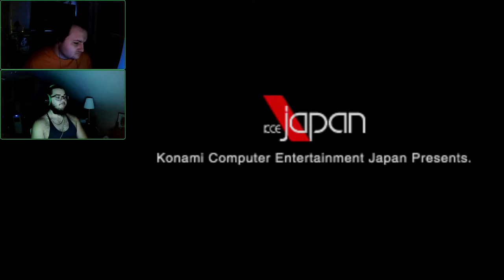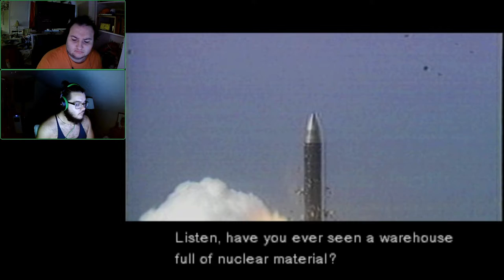Metal Gear Solid: Integral | #1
First recording of my playthrough of Metal Gear Solid: Integral.